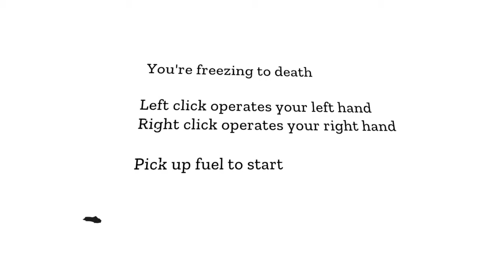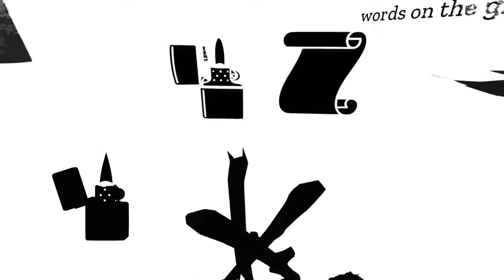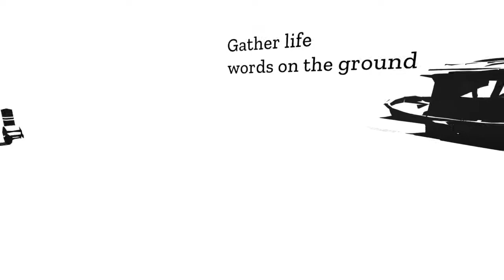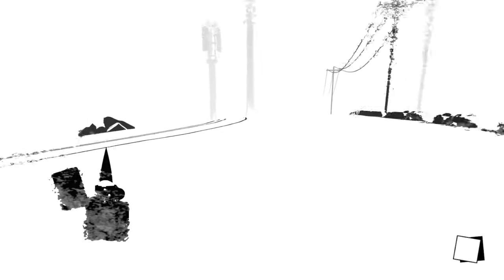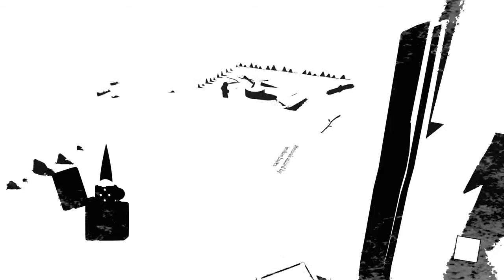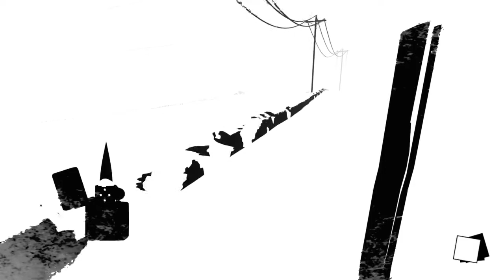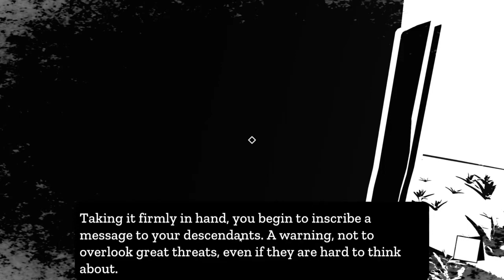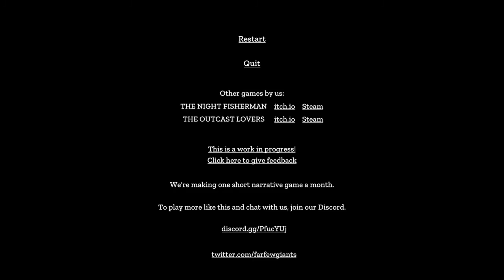The Imagined Leviathan! We SURVIVED!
Thanks again to Far Few Giants for reaching out find the game and support the creators